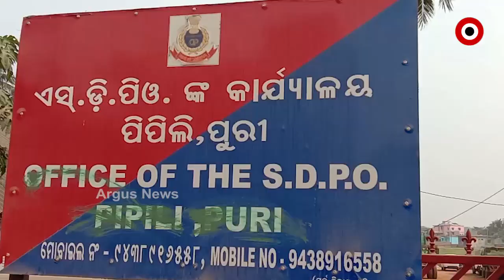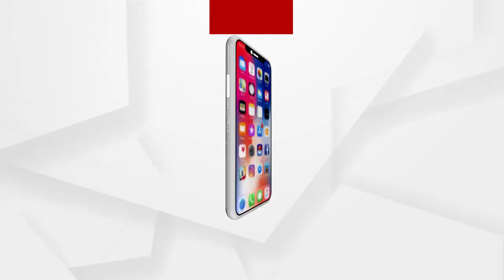ଅ।ଉ ଅଳ୍ପ ଦିନ ମଧ୍ୟରେ ଉପନିର୍ଵାଚନ ଦେଖିବେ ପିପିଲି ଭୋଟର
ପିପିଲି. 1995 ପରଠୁ କ୍ଷମତାରେ ରହି ଆସିଛି ଶାସକ ଦଳ କିନ୍ତୁ ଶିକ୍ଷା, ସ୍ଵାସ୍ଥ୍ୟ, କୃଷି , ସମସ୍ୟା ଉତ୍କଟ । ପିପିଲି ରେ ପ୍ରଥମଥର ଭାବରେ ଭୋଟର ଉପନିର୍ଵାଚନ ସାମନା କରିବାକୁ ଯାଉଛନ୍ତି । କିନ୍ତୁ ତା ପୂର୍ବରୁ ସମସ୍ୟା ସମାଧାନ ପାଇଁ ଦାବି କରିଛନ୍ତି ସ୍ଥାନୀୟ ବାସିନ୍ଦା ...
ଅଧିକ ଖବର ପାଇଁ ଡ଼ାଉନଲୋଡ କରନ୍ତୁ “Argus News” ଆପ୍